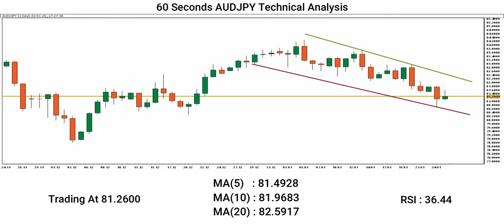Forex: AUDJPY Forecast & Price Technical Analysis By Capital Street FX - January 25, 2022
Here is our AUDJPY Price forecast! Is the AUDJPY uptrend ending, or is there still more room for the Dollar to rise? Let’s find out.

Do you agree with this AUDJPY analysis? Use the comments section and share how you’re trading this popular forex pair and what your AUDJPY outlook is!

Share the video with someone who might benefit from this analysis forecast.